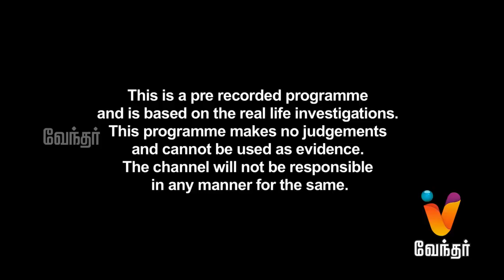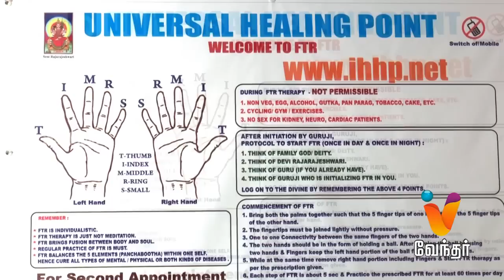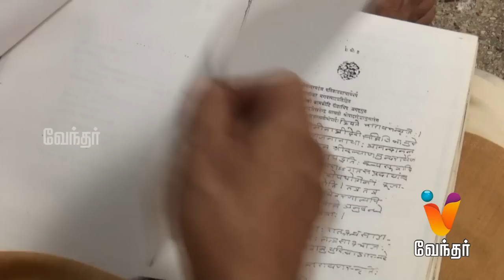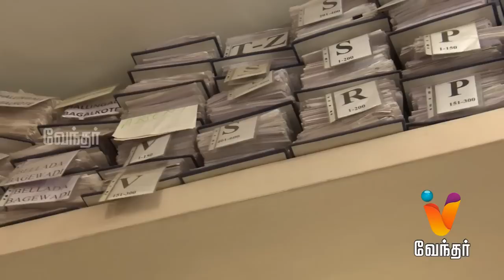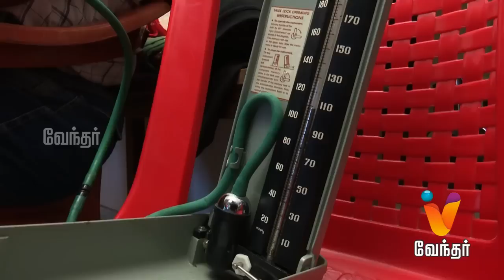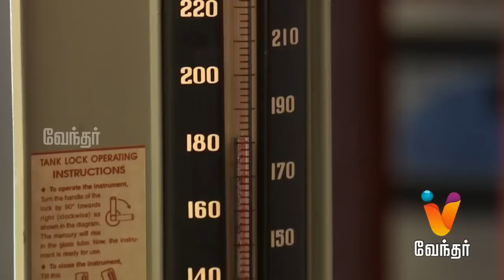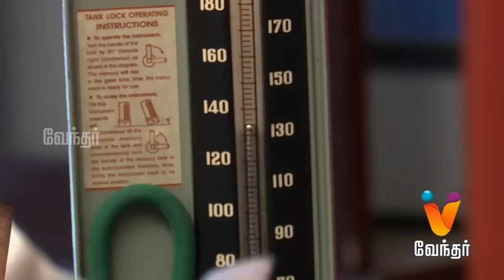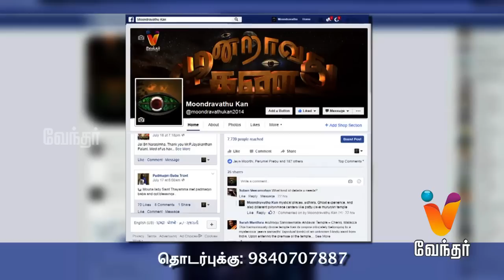Moondravathu Kan [Epi-514] | Scientist proves FTR treatment Cures Diseases!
Moondravuthu Kan brings out several hidden myths and facts prevailing in our very own country. It also focuses on blind faith, ancient history and cultural believes in a riveting fashion. Today's episode showcases a scientist curing several diseases using FTR treatment..